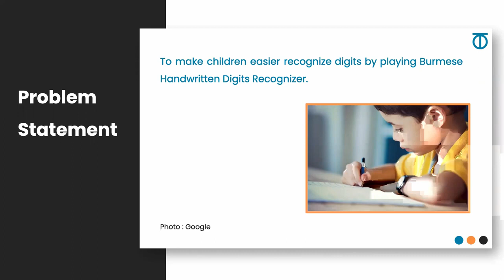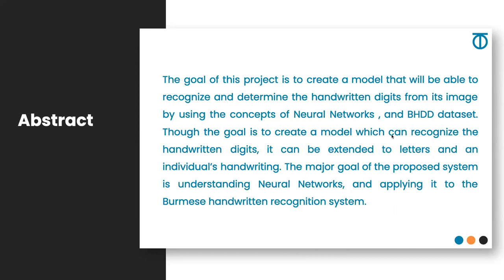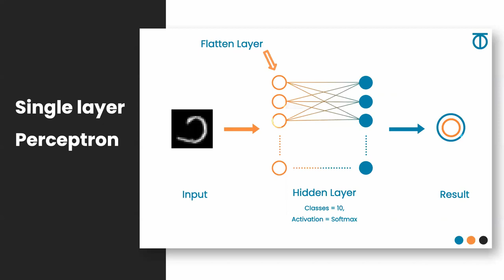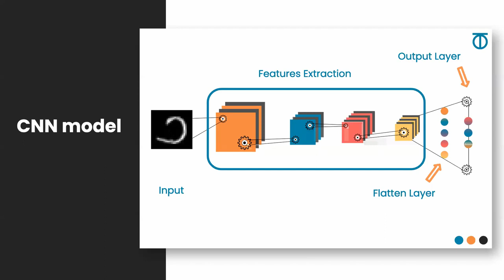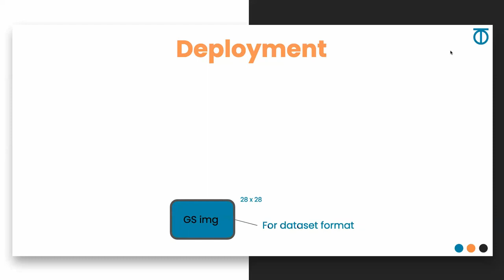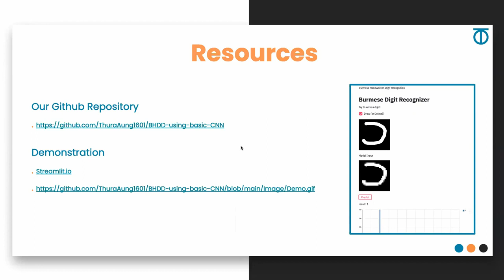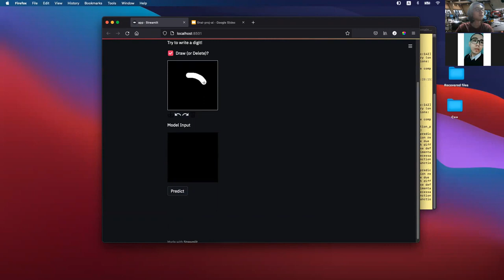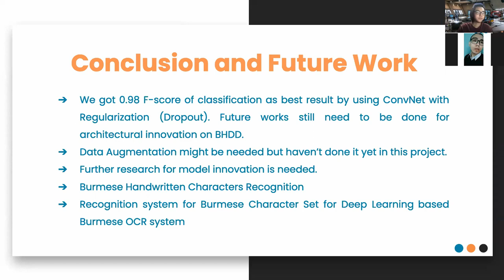Burmese Handwritten Digit Recognizer (AI Class Batch 1)